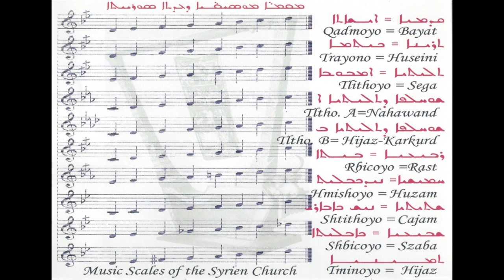05 Music Scales of the Syriac Church V1 - Hmishoyo = Huzam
Music Scales of the Syriac Church from lithurgy and beth gazo
Explained and sung by Osyo Abrohom Lahdo